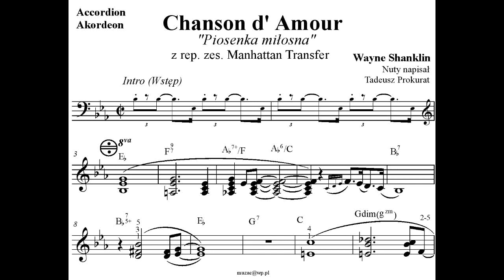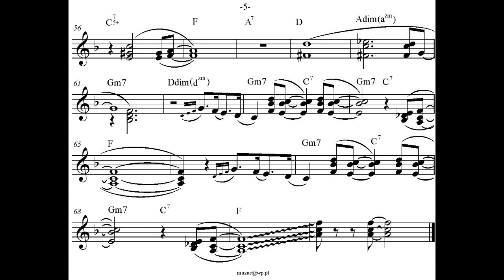Chanson d' Amour - Wayne Shanklin (Manhattan Transfer) (Akordeon - Nuty)